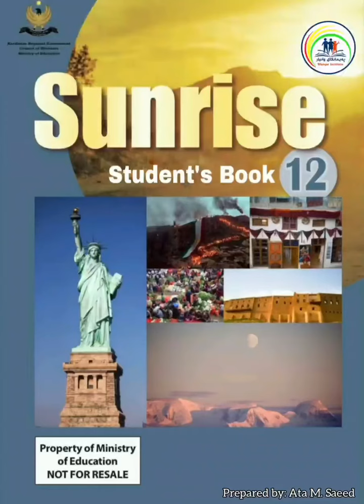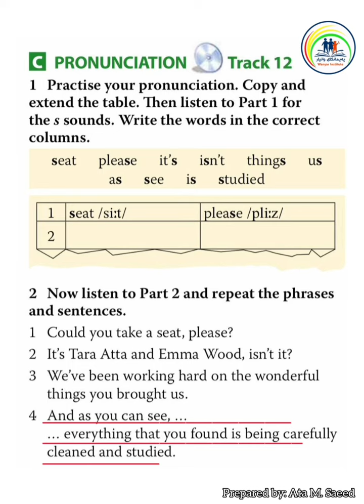Sunrise 12 Unit 3 lesson 6 Activity C (pronunciation)